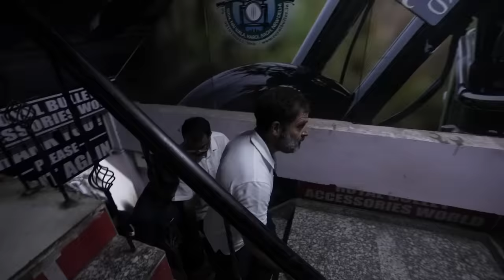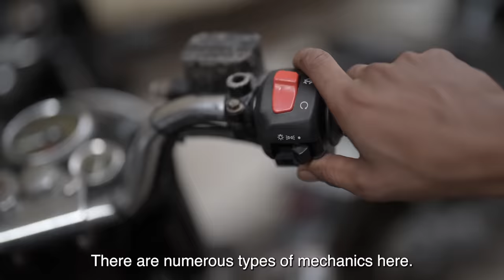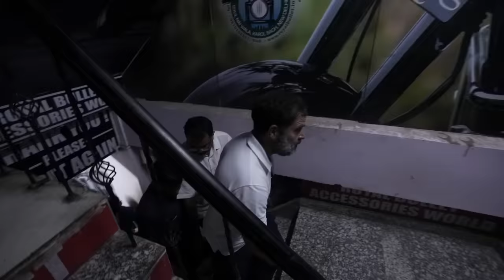Bike Servicing with Super Mechanics of Karol Bagh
The Bharat Jodo Yatra is all about learning by listening to the voices of every section of India - lending an ear to the unheard stories of their struggles and triumphs. It is the confluence of these personal journeys with our unifying movement, the Bharat Jodo Yatra, which will help forge a better future for all.

The next pitstop of the Bharat Jodo Yatra was at the Biker's market in Karol Bagh, New Delhi where I met a group of ‘Super Mechanics’, and had candid conversations with these hard-working men who keep the wheels of Bharat moving.

I made an effort to understand the difficulties and learn about the dreams of mechanics in India. Many of them wanted to pursue studies during their younger days, but were forced by circumstances to become mechanics. They have given their best years to this profession. Some learnt the skills from their ‘Ustaads’, others were self-taught. Whatever course their lives took, through hard-work and dedication they have emerged as probably the best, though the most underrated motorcycle engineers in India.

Umed Shah, a senior mechanic, taught me the nuances of servicing a bike. During our conversation, he told me how poverty had forced him to stop his studies and become a mechanic, like his elder brother.

Two other ‘Super Mechanics’, Manoj Paswan and Vicky Sen told me the meagre returns of their profession worries them everyday because of the responsibilities of family life. Pressure to make ends meet, poor work conditions, lack of education and safety guidelines has caused serious health ailments to many - some diagnosed, but I fear many still remain undetected.

Our mechanics toil to sustain the automobile industry - they deserve access to better facilities and the best opportunities. In the prosperity and well-being of every individual and the workers of every profession lies Bharat's true progress.

Chapters:

0:00 - 1:00 - Introduction
1:01 - 4:16 - Mechanics of Karol Bagh
4:17 - 5:38 - Through the by lanes
5:39 - 6:33 - Security won't allow me to ...
6:34 - 6:55 - Wearing a mask
6:56 - 7:57 - Customisation
7:58 - 9:33 - Learning to service a bike
9:35 - 11:00 - Respect, ambition, opportunity for mechanics
11:01 - 12:19 - Mechanic voices